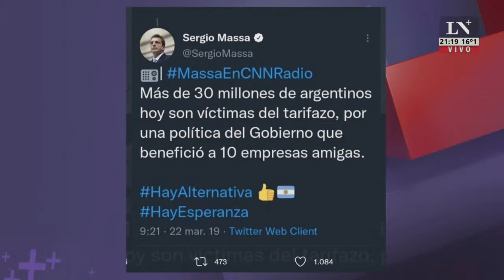El spot de La Cámpora contra Massa. Jonatan Viale y Alfredo Leuco.